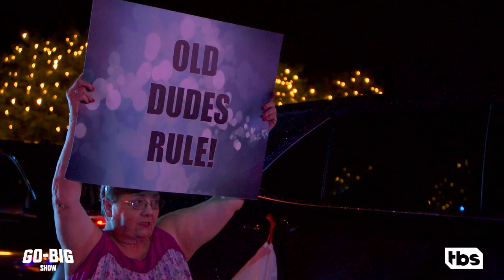Go Big Show: The Amazing Sladek Does A Handstand On Stacked Chairs 40 Feet Tall (Clip) | TBS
The Amazing Sladek is back taking his 25 feet tall Death Defying Tower of Chairs to a place he has never gone before. Shaking, Sladek does a handstand on the balanced the chairs on top of a table totaling 40 feet tall.

About Go Big Show:
Bert Kreischer hosts Go Big Show with celebrity judges T-Pain, Rosario Dawson, Jennifer Nettles and Cody Rhodes. Go Big Show showcases supersized talents on a scale never before seen on television. Featuring monster trucks, alligator trainers, stunt archery and other radical feats, the program celebrates daring acts alongside personal, behind-the-scenes stories from the challengers as they battle head-to-head to impress the judges and advance toward the finale’s ultimate $100,000 prize.